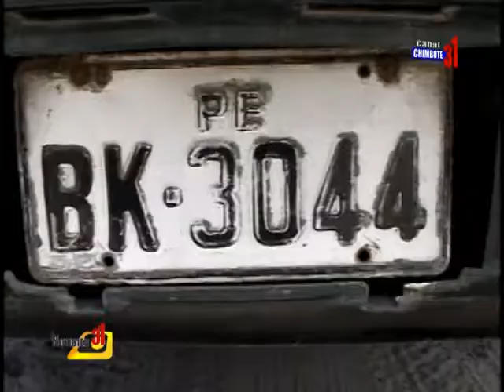RECUPERAN VEHÍCULO COMPLETAMENTE DESMANTELADO EN DESCAMPADO SAN PEDRO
En un descampado de San Pedro y completamente desmantelado, fue encontrado un vehículo que fuera robado en horas de la noche a un colectivero que prestó servicio a 4 sujetos, quienes se hicieron pasar por pasajeros en el centro de Chimbote.

Luego de abandonarlo en una calle de la unión, completamente golpeado y con varios cortes en diferentes partes del cuerpo, el chofer de una línea de colectivo identificado con el nombre de Eli Espinoza Corro llegó hasta la comisaría de San Pedro para poner la denuncia respectiva e inmediatamente en compañía de efectivos policiales realizaron la búsqueda de su vehículo en diferentes lugares donde estos delincuentes tienen acostumbrado desmantelar estas unidades.

Tras largas horas de búsqueda y muy cerca al cementerio de San Pedro, fue encontrado la unidad de placa BK- 3044, con rastros de haber sido despojado de la mayoría de sus partes.

Los delincuentes quienes fueron identificados por algunos testigos y a quienes no se les puede reconocer por su seguridad, los identificaron por los alias de "zorro", "pancho" y "pelao". Éstos sujetos serían miembros de una peligrosa banda dedicada al asalto y robo de vehículos en diferentes partes de Chimbote.